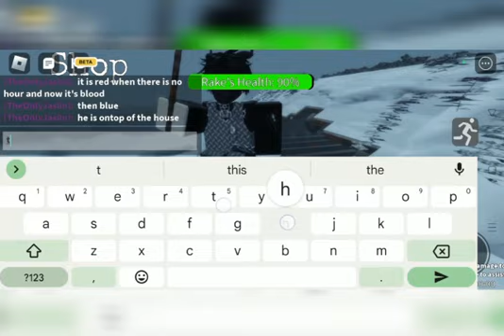Get on top of Safe House GLITCH The Rake Remastered Kill Test (Patched)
Today we will be looking at a glitch to get on top of the safe house!